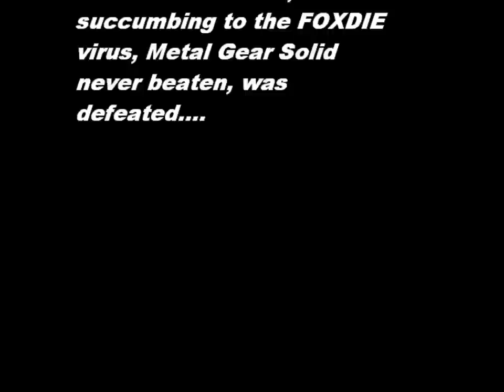Metal GEAR!? WHY YOU SO HARD?!?!?!!?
I LOVE Metal Gear Solid, but alas, it's extremly difficult. Am I bad? Maybe. Does that stop me? HELL NO!!! Witness as I embark on a journey of self discovery and find myself, and maybe a lil love too, nah that doesnt happen...

SO ENJOY!